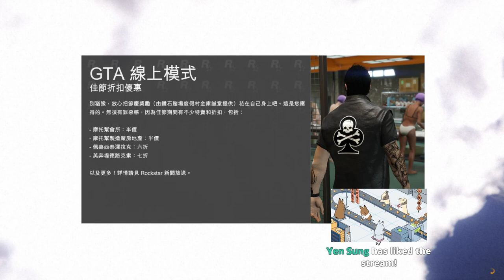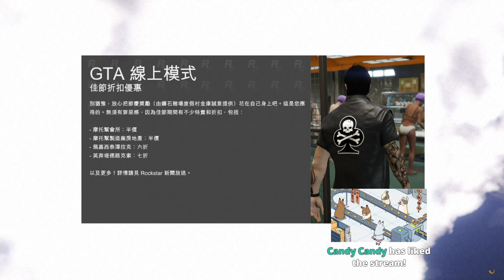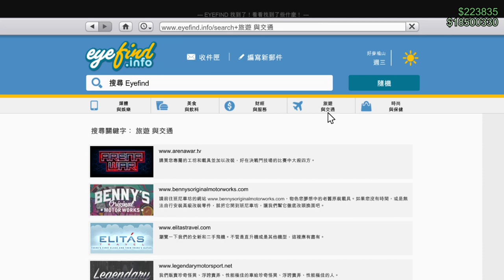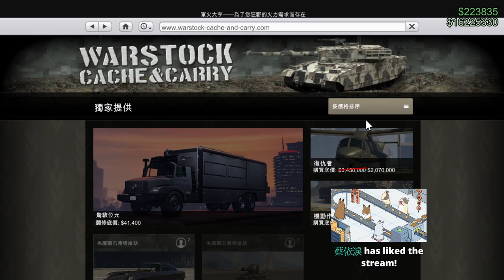【繁星】GTA5 2019 12 27【1】